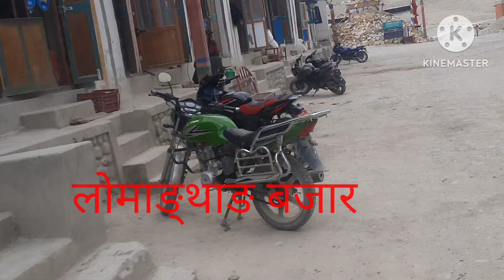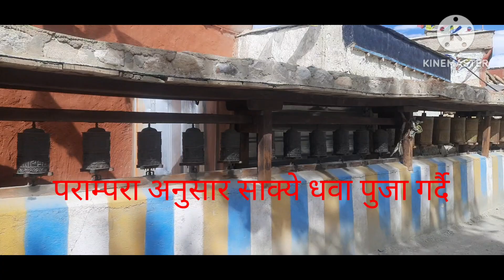लाहुरे जिबन ||| hom lama ||| अप्पर मुस्ताङ लोमन्थाङ#armylover